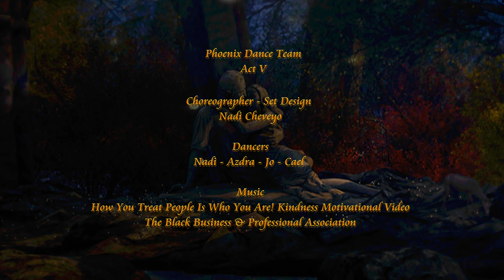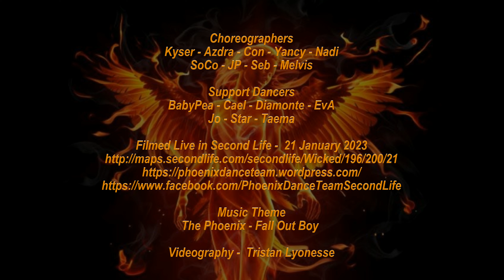✩✩ How You Treat People Is Who You Are ✩✩ Nadi Cheveyo ✩✩ Phoenix Dance Team ✩✩ 21 Jan 2023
How You Treat People Is Who You Are! Kindness Motivational Video
The Black Business & Professional Association
A Second Life Dance Video
Choreographer: Nadi Cheveyo
Dancers: Nadi - Azdra - Jo - Cael

Phoenix Dance Team Presents
An Evening of Dance
Saturday, January 21st @ 5pm

Videography
TriStar Productions SL